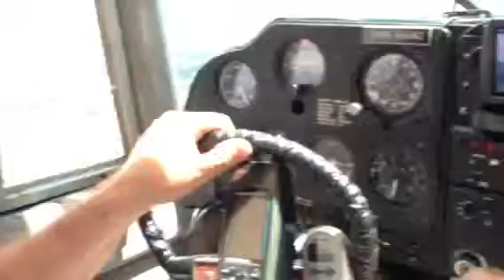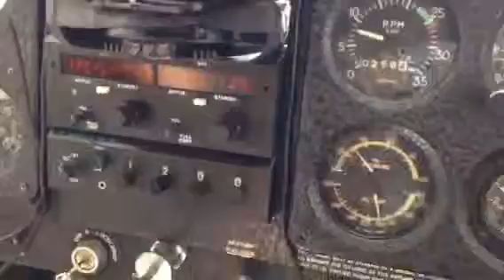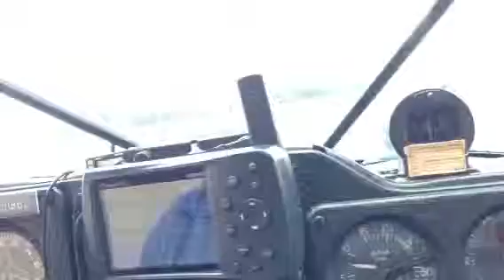Ira's Landing @ North Perry Airport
Landing @ KHWO